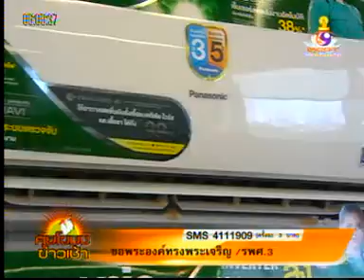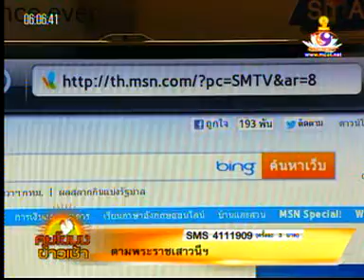เพาเวอร์บายสัมภาษณ์รายการคุยโขมงข่าวเช้า ช่อง Modern 9 TV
คุณสอางทิพย์ อมรฉัตร ผู้ช่วยกรรมการ ผจก.ใหญ่ ฝ่ายการตลาด
ให้สัมภาาณ์กับรายการ คุยโขมงข่าวเช้า ทางช่อง 9 โมเดิร์น 9 ทีวี